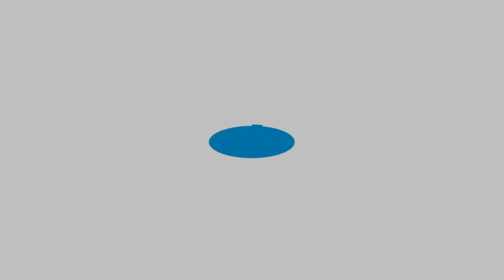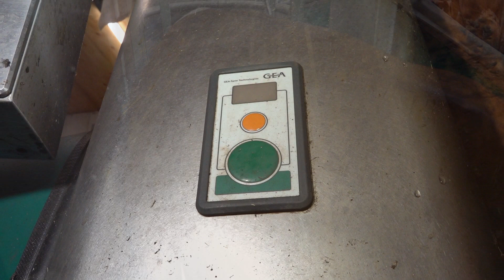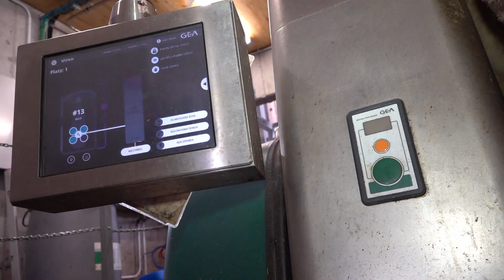Die neue Generation des Melkens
VOM KONVENTIONELLEN ZUM AUTOMATISCHEN MELKEN
Dokter-Nestl OG - Betriebsgeinschaft in St. Stefan ob Stainz

Im Jahr 2005 war am Hof von Familie Nestl in St. Stefan ob Stainz viel los. Man hatte sich damals entschlossen eine Kooperation mit dem Partnerbetrieb Dokter einzugehen. Gleichzeitig wurde ein neuer Milchviehstall mit einem 2x6er Fischgrätenmelkstand gebaut. Begonnen wurde damals mit 50 Milchkühen.
Mittlerweile sind 15 Jahre vergangen – und es hat sich wieder viel getan. Ein Generationswechsel wurde vollzogen. Jörg und Eva Nestl haben mittlerweile den Hof übernommen. Die Kooperation besteht in abgeänderter Form weiterhin und funktioniert nach wie vor sehr gut.

Im Mai dieses Jahres wurde das letzte Mal im Melkstand gemolken. Ab diesem Zeitpunkt hat ein neuer Melkroboter, der GEA RairyRobot, die Verantwortung für das tägliche Melken übernommen. Am Betrieb stehen heute knapp 80 Milchkühe, davon werden 65 bis 70 gemolken.